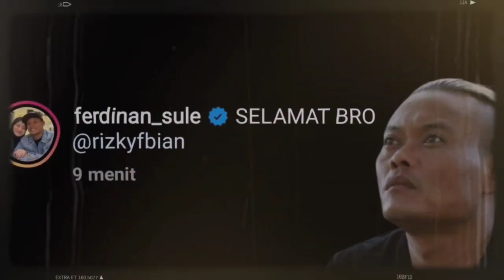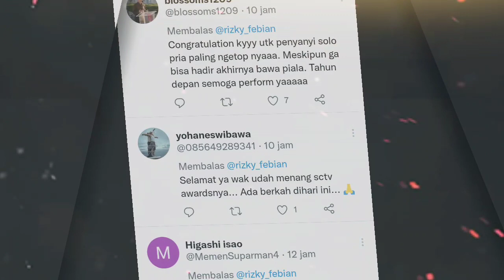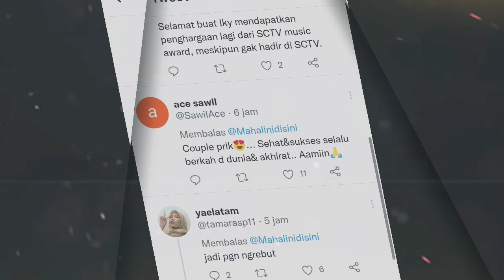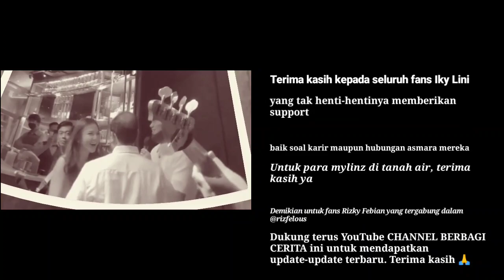🤗 Bangga & Bahagia, Mahalini Raharja pada Rizky Febian, Begini kata Lini🥰😍😍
Semakin jauh hubungan Rizky Febian dan Mahalini Raharja, dua insan yang dipersatukan dalam status pacaran sejak 7 Februari lalu ini. kini perjalanan mereka kian romantis dan saling mensupport satu sama lain.

Bahkan pada ajang musik paling bergengsi, Lini dan Iky masuk dalam kategori penyanyi solo pria dan wanita paling ngetop. Dan pada malam 16 Maret 2022, Iky menyabet penghargaan pada kategori penyanyi pria paling ngetop.

Meski sang kekasih tidak keluar sebagai pemenang pada kategori Solo, Lini merasa bangga dengan capaian kekasihnya itu.

✓ Video diolah dari berbagai sumber istimewa, YouTube, Instagram, Twitter, dll @mahaliniraharjaofc @RizkyFebianOfficial @OFFICIALSLMEDIA @PutriDelinaProductions @mylinzofficial3058 @rizfelous